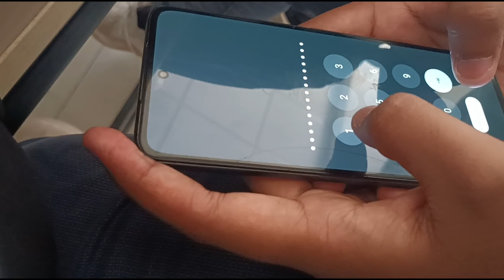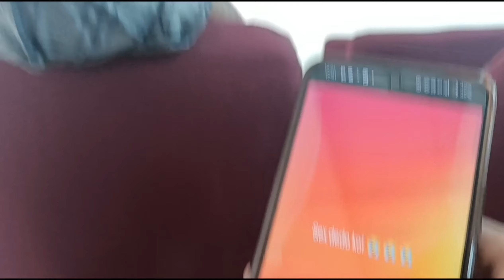Phone ka password change kr diya 😂...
Hamari bakchodi to chalti rehti h guyss 😂😂.

it's a humble request that if you have come to this channel then please watch the video till end otherwise it won't be recommended further . It takes lot of day and night work to edit videos . Please watch till the end , it's a request .

Watch out my other vlogs too ..I am sure you will enjoy those also 😊.

Any type of suggestions, opinions are welcom in comment section..

.hashtags.

Latest vlogs
lifestyle
enjoying with friends
college fun with friends
election bjp
Prank videos
prank went wrong
biggest prank ever
entertaining vlogs
sourav Joshi vlogs
aarush bhola vlogs
Anuj kumar Funpanti
latest vlogs of Anuj kumar Funpanti
Password change kr diya vlog